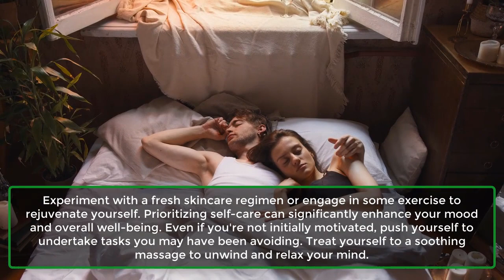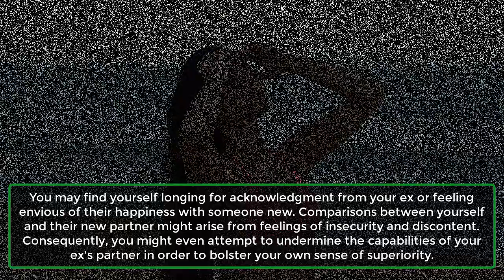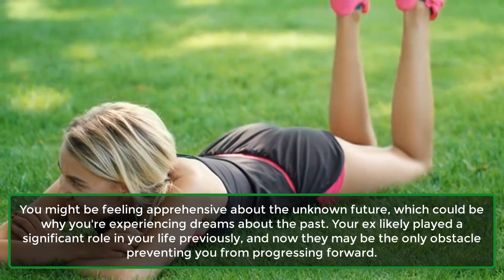Tips To Get Over A Breakup With Your Best Friend | Breakups With Your Best Friend Can| Awesome Facts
Breakups With Your Best Friend Can Be The Most Hurtful.
You know what stings the most? It's not breaking up with your partner—it's parting ways with your best friend. Nothing cuts deeper because best friends occupy a unique place in your heart that's irreplaceable.
They leave behind an unfathomable void. It's a significant, formidable challenge. However, here are some steps you can take to navigate through this painful experience and move forward from your best friend breakup.
1. Acceptance.
2. Don’t Think About Old Times.
3. Care For Yourself.
4. Connect With Others.
5. Keep A Check On Yourself.